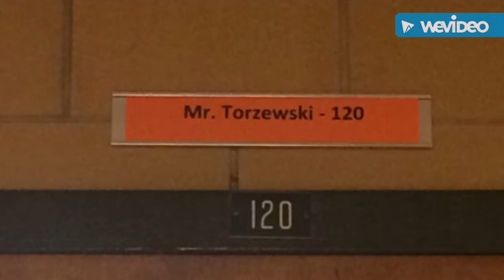Spanish project at Fern Creek High School